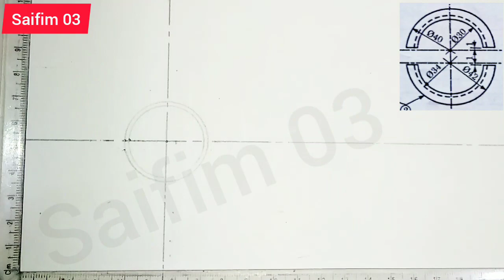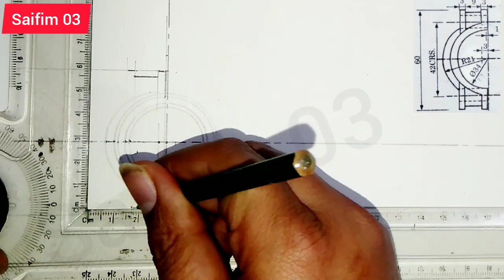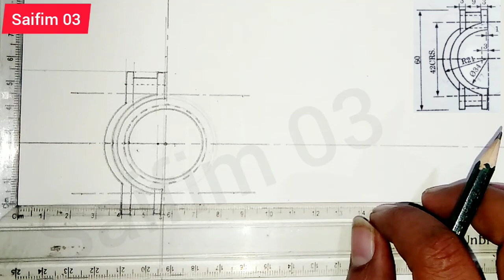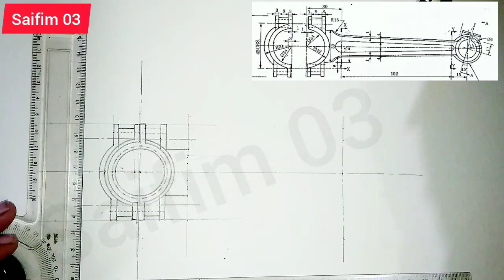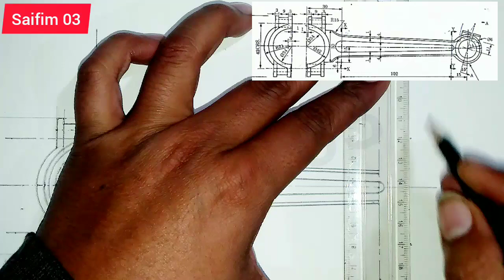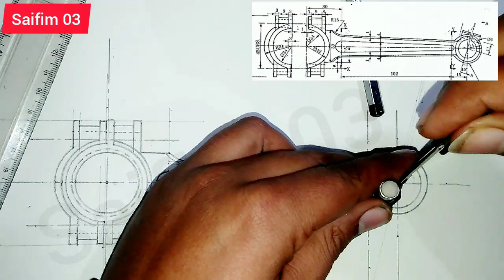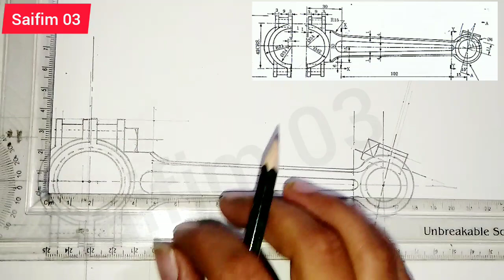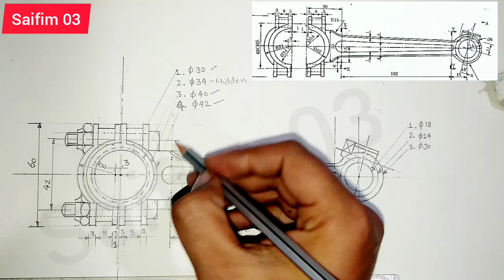How to Draw Assembly of Connecting Rod, 3rd Semester, Mechanical Engg